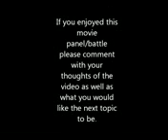Movie Panel: Superman vs. Batman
My first movie panel where two or more talk in detail about any movie topic whether it be a debate or discussion. The first topic is which franchise is better Superman or Batman. I have two fans, one of each, and they talk about why their favorite hero has the better movies.